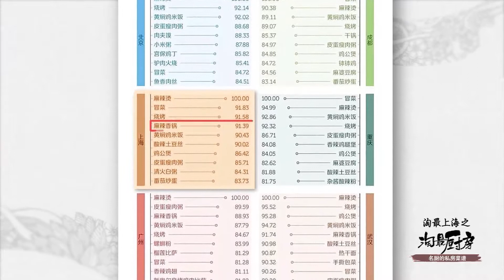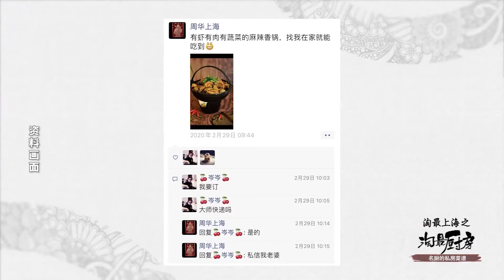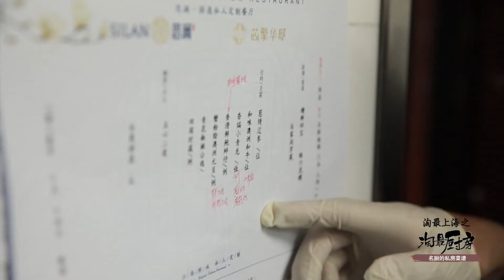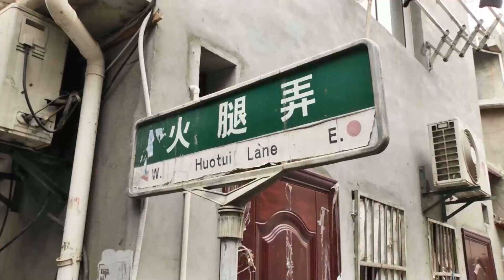原来鳝鱼还可以这样做! 颠覆想象 在家也能做! 名厨传授私房菜谱【淘最厨房】